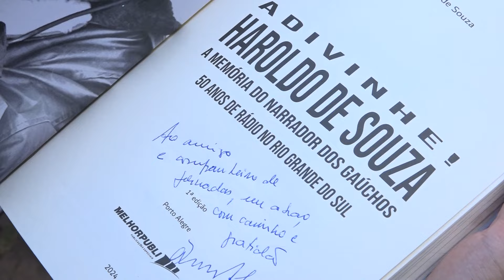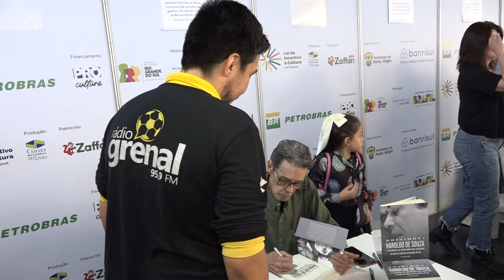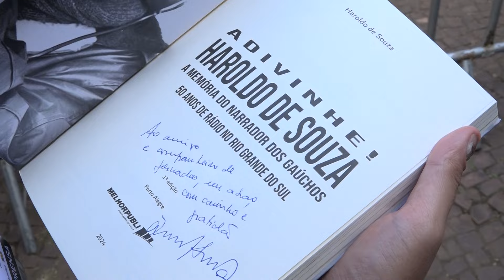LANÇAMENTO DO LIVRO DE HAROLDO DE SOUZA!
Nesta terça-feira (12), um dos maiores narradores do rádio esportivo brasileiro, Haroldo de Souza, lançou, na Feira do Livro de Porto Alegre, a obra que aborda a vida como narrador esportivo no Rio Grande do Sul: Adivinhe!

Confira a matéria produzida pela Rede Pampa!

📱 / radiogrenaloficial
📷 / rdgrenal​​​​​​
🐦 / rdgrenal